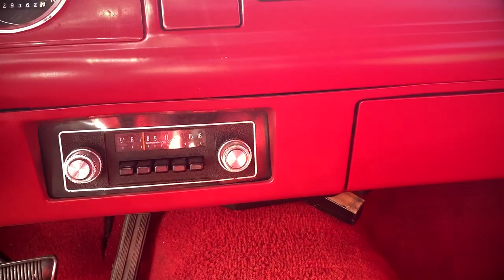1977 Ford Maverick Grabber, Gateway Classic Cars - Denver #663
Gateway Classic Cars of Denver welcomes this 1977 Ford Maverick with the Grabber Package!

The Ford Maverick is a compact car manufactured and marketed by Ford for model years 1970–1977. This has no Rust or Bondo on any of the panels. This has had one repaint in the original color. This one has the Grabber package which was installed by the dealership prior to selling it to the public. The current owner has installed a NEW OEM Fuel tank in 2019.
The Maverick Grabber trim package included larger tire fitment, it also included graphics and trim, including a spoiler. The Grabber came with a special "Dual Dome" hood. This one does have the inspection stamps from the assembly line. The original stickers on the drivers door jam, trunk lid, heat riser, air cleaner lid ignition coil, evaporative condenser.
This vehicle has hail damage on the hood, roof, and trunk lid.

Don’t miss your opportunity to own a piece of real American Muscle Car history in our Denver Showroom. If you would like to see it in person, come to our Denver Showroom located at: 14150 Grasslands Drive Suite A, Englewood, CO 80112.